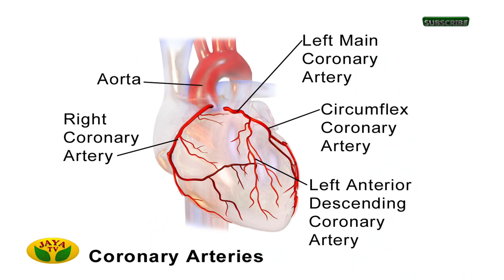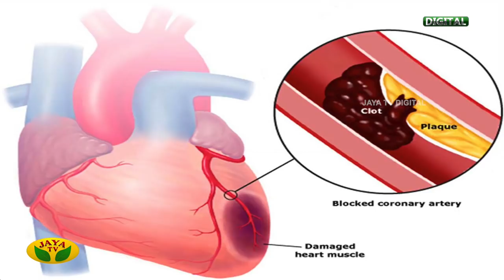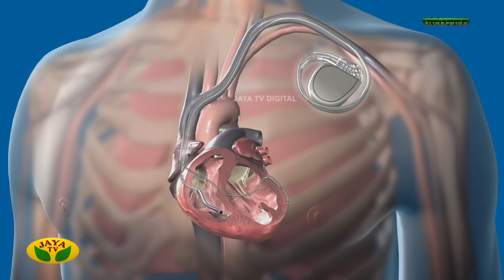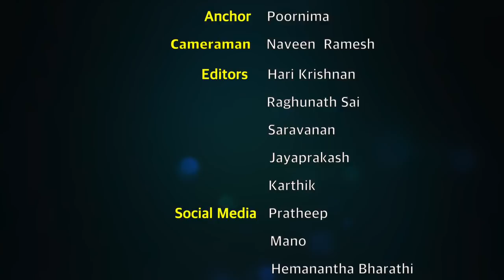மாரடைப்பை தடுக்க என்ன செய்ய வேண்டும்? - Dr Joy Thomas | Heart Attack | ElectroPhysiology | Jaya TV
What should you do to avoid a heart attack?

மாரடைப்பை தடுக்க என்ன செய்ய வேண்டும்? - Dr Joy Thomas

Category Entertainment